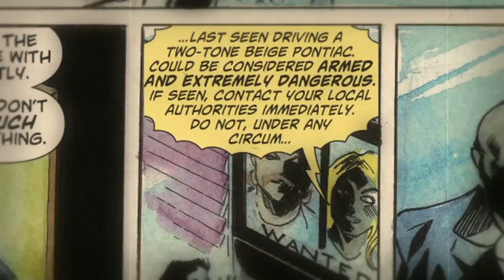Counter Riot Presents: "The Facts Settle"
This is the video version of the artwork in "Punk Funk Fugato!", the debut album by Counter Riot.  Throughout the album there are moments of dark cynicism, which is perhaps best exemplified by the comic book insert in the liner notes.   It depicts a twisted and sinister world where characters from several songs are portrayed in an interwoven story complete with drug deals, deception, and murder.  Get your copy and view the lyrics

***SPOILER ALERT***

Characters are from these Counter Riot Songs (by appearance):

Panel 1
Song- Fugato
Character- Wendy

Panel 3
Song-  The Disguiser
Character- The Disguiser

Panel 4
Characters: Cheryl Chou, Jenny Weigan, Lito Sheen, Rosco
Song: 'Cause The Judge

Panel 10
Character: Right Hand Man
Song: When The Boss Comes To Meet You

Panel 12
Characters: Fugitives
Song: Faster

Panel 16
Character: The Boss

Panel 18:
Character: The Disguiser
Song(s): The Disguiser, When The Boss Comes To Meet You
Notes'  Appears in Block 3,4,5, 10, 11, 12, 14, 18, 19, 20, 22, 23